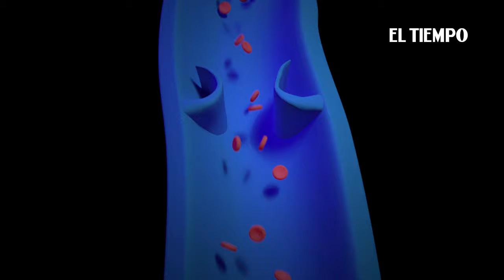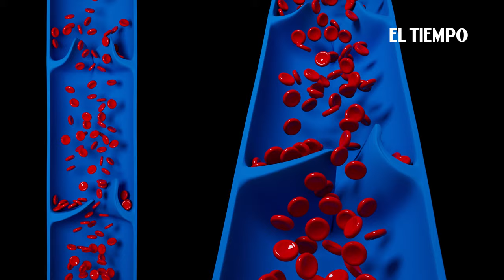Remedios caseros para venas varicosas: Alivia el dolor y la hinchazón en casa | El Tiempo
¿Quieres aliviar los síntomas de las venas varicosas desde la comodidad de tu hogar? En este video, te mostramos algunos remedios caseros efectivos para reducir la hinchazón y el dolor en las piernas. No olvides que es importante que consultes a un médico si experimentas síntomas de venas varicosas para obtener un diagnóstico y tratamiento adecuados.